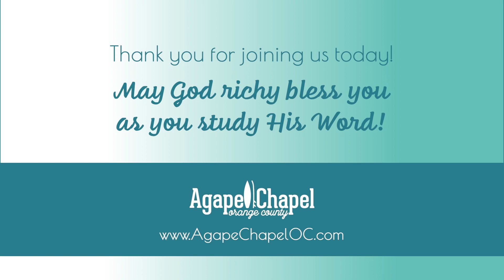Faith or Works of the Law | Galatians 3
Pastor Terry Reynolds teaches from chapter 3 in the book of Galatians with a message entitled, “Faith or Works of the Law."